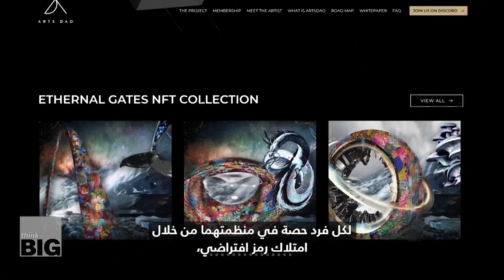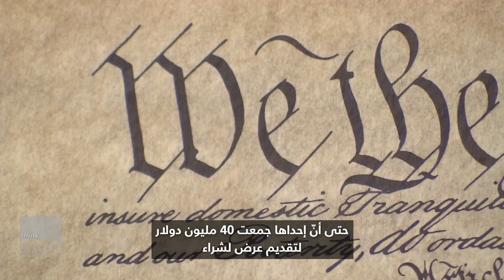منظمة تساوي بين الجميع.. ما هو مفهوم المنظمة اللامركزية المستقلة DAO؟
DAO منظمة لا مركزية مستقلة، يعتقد كثرٌ في مدينة دبي الإماراتية أنها تمثّل هيكلة الشركات وكيفية عملها مستقبلًا. شارك بتأسيس Arts DAO كل من أنس بهورتون ودانوش زاهدي في دبي العام الماضي، كمجموعة دعم، للمبدعين ومؤسسي الشركات. وباتت منظمات الـ DAO منتشرة في أنحاء العالم، ويرى مؤسّسوها أنها يمكن أن تحدث ثورة في مشهد الأعمال.